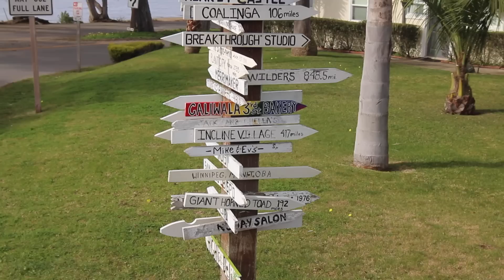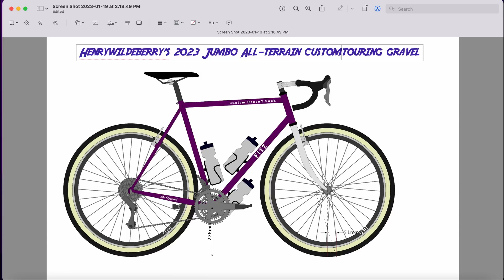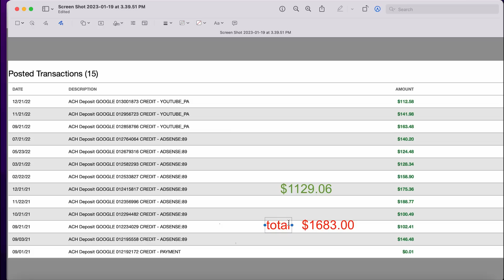Montana De Oro & Channel Updates, Adsense, Custom "Kit" & more...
A fun ride through Montana De Oro plus some updates on what is going on behind the scenes at the HWB studios.